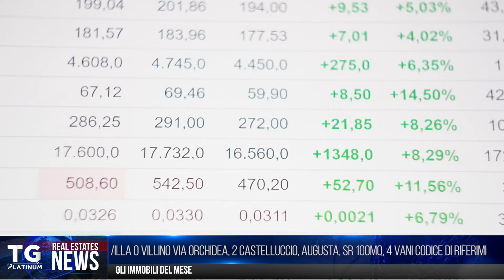Real Estates News: l'importanza della Rendita Catastale che determina il valore dell'immobile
Realestatesnews con Attilio Scuderi
Oggi si parla di Rendita Catastale, che oltre a determinare il valore del nostro immobile ci permette di capire quanto si è tenuti a pagare per le imposte o per le tasse ad esso collegate.

Se devi vendere o acquistare casa contattaci: ☎️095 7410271
📍Via Cesare Beccaria 67, Catania
📍Via Duca D'Aosta 29, San Giovanni la Punta (Ct)
📍Parco Europa 35, Paterno (Ct)
📍Viale Teracati 31, Siracusa